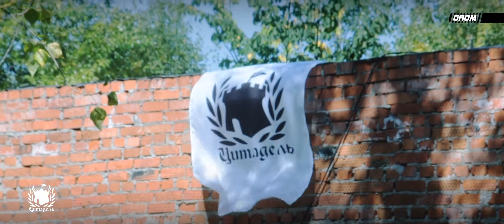Страйкфест 29 08 20 Полигон Юность.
Полигон "Юность" планируется использовать под страйкбольные игры и тренировки, а так же ролевые игры по тематике постап. Федерация страйкбола Республики Башкортостан выражает благодарность администрации Советского района города Уфы!